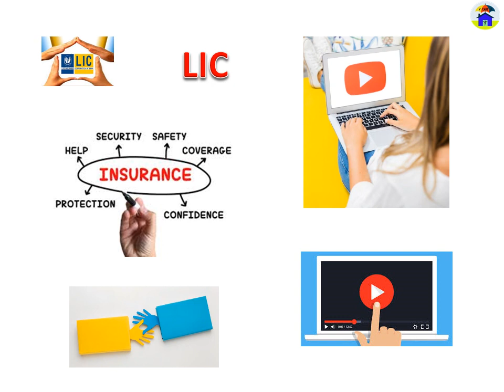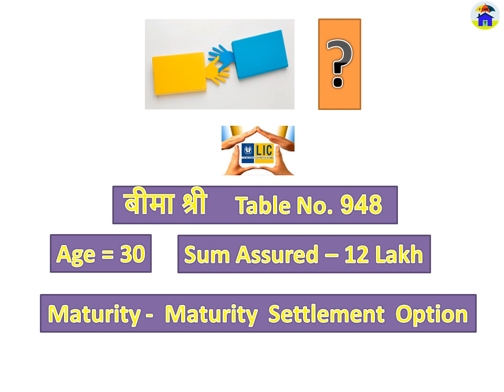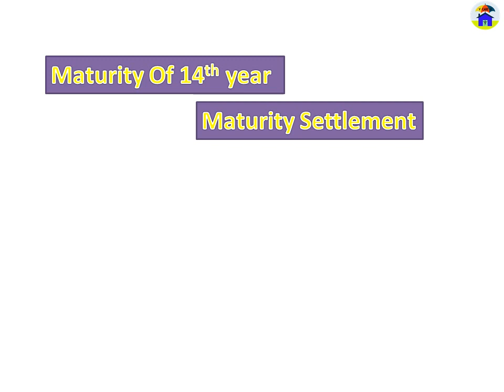New Plan Combination LIC 2024 | Bima Shree |Best Plan For All Solution|बीमा श्री नीति क्या है?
Hi
Jeevan Dhara New LIC PLan  2024- Regular Premium  |एलआईसी जीवन धारा पॉलिसी क्या है?|New Pention Plan

What is Bima Shree policy?,
What is the grace period of Bima Shree?,
What is the maturity value of LIC Jeevan Shree?,
बीमा श्री नीति क्या है?,
LIC's NEW MONEY BACK PLAN,
Apna Insurance Wala,Child Plan,Tips For Insurance Agent, Tips to Be Successful in LIC As Agent,LIC Agent Gratuity Rules And Regulation,5 Tips for How to Sell Insurance over the Phone,Are you LIC policyholder?,Guaranteed by Government LIC,TIPS FOR A SUCCESSFUL LIFE INSURANCE SALES PRESENTATION,LIC Life Insurance Plans,How To Close A Deal In Insurance,बीमा में एक सौदा कैसे बंद करें,फोन पर बीमा कैसे बेचें?,How can I be successful in LIC?,Lic Policy Closing Procedure ,